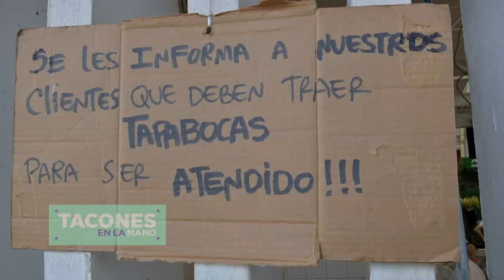Mujer guerrera en tiempos de pandemia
Conozca la historia de una mujer que no se detiene a pesar del tiempo de la pandemia, pues sus necesidades la obligan a levantarse cada  mañana para vender sus cafés y otros productos en una Plaza de Mercado en Bucaramanga.